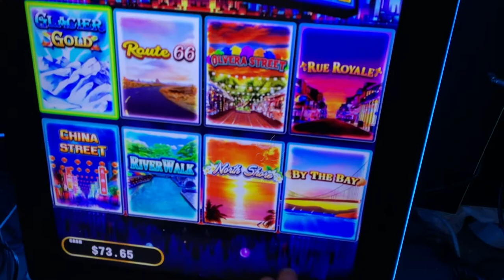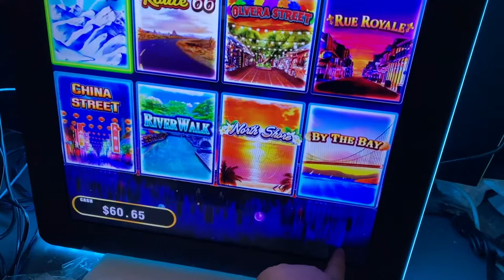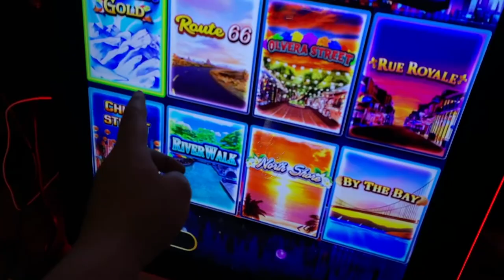32 Inch Ultimate Fire Link Slot Casino Gambling Games Machines For Sale